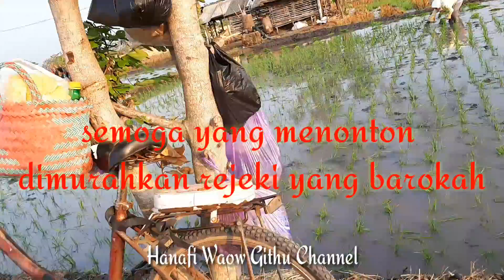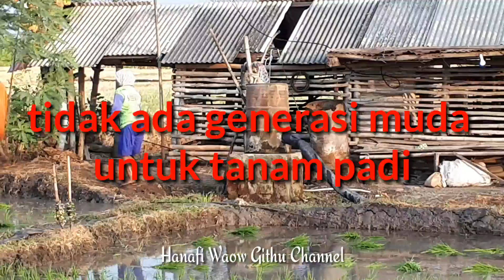TUTORIAL MENANAM PADI || Menanam Padi Disawah